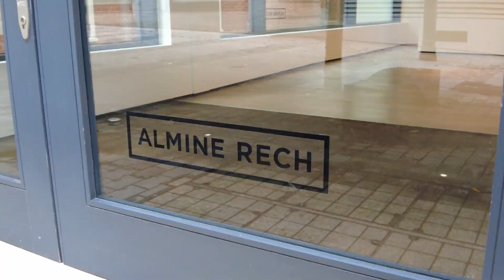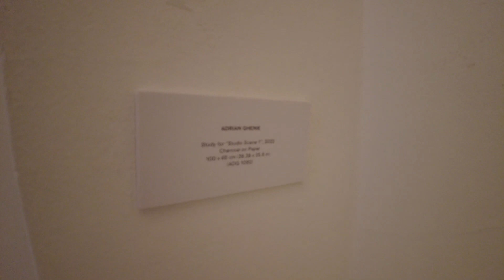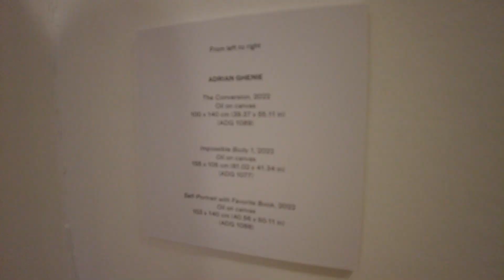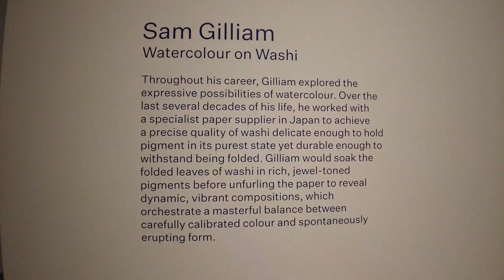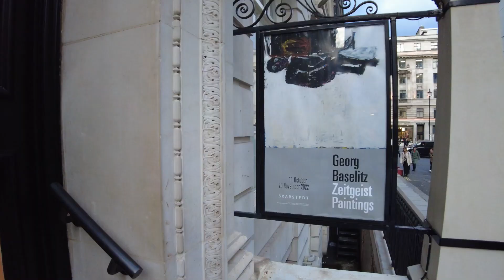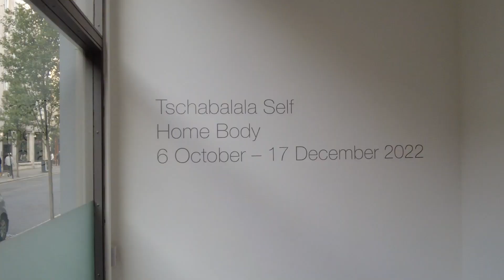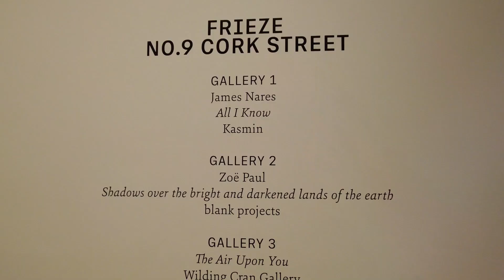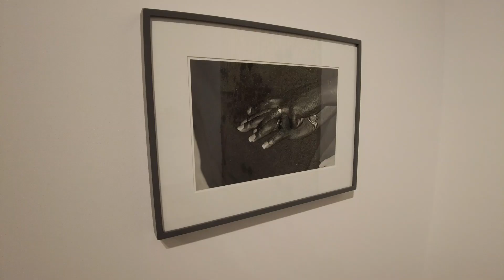LONDON Art Galleries Exhibitions - Gagosian, Almine Rech, PACE, Zwirner, Hauser, Skarstedt, Corrias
Galleries and Artists in this episode:

00:00 Gagosian: Mark Grotjahn, Tyler Mitchell

02:48 Almine Rech: Nathaniel Mary Quinn

05:00 Thaddaeus Ropac: Adrian Ghenie, Sturtevant

10:45 PACE: Sam Gilliam

14:21 David Zwirner: Andra Ursuja

18:00 Hauser&Wirth: Amy Sherald

18:21 Skarstedt: Georg Baselitz

19:33 Pilar Corrias: Tschabalala Self

23:38 Frieze No.9 Cork Street: James Nares (KASMIN), Zoe Paul (blank projects), Mustafa Ali Clayton, Michelle Blade, Karon Davis, February James (Wilding Cran)

Follow Us for even more Art Education Videos!
Vimeo @917FineArtsCorp